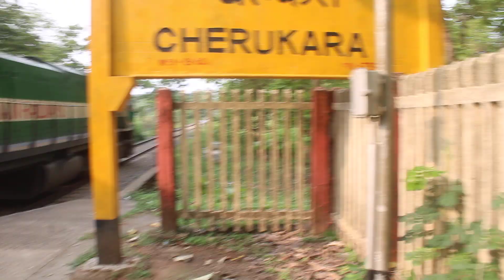Train departs from Kerala's most beautiful station !!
14/5/2023, 08:04:56

06466 Nilambur Road - Shoranur Jn Passenger departs from Cherukara Halt behind Golden Rock WDP-4D 40115, 10 minutes behind schedule. I consider Cherukara as Kerala's most beautiful railway station, for obvious reasons - the teak canopy here, which is characteristic of this train's whole stretch. Another contender would be Melattur, another station on the same line. This train uses the rake and link of the 16349 Rajya Rani Express from Kochuveli that terminates at Nilambur Rd. The same rake later returned to Nilambur as 06467 with a different loco.

I frankly don't think there is any other line in India or even the world that has such thick canopies for stretches of 500+ metres. This line's unique charm is now endangered by electrification, which is on hold for now in these areas. Pits are ready till Angadippuram(can be seen here) and poles have come till Valapuzha from Shoranur. Also if you're carrying a camera to this place, be sure to inform the station master here about it(no problem for phones though, don't understand the logic at play here).